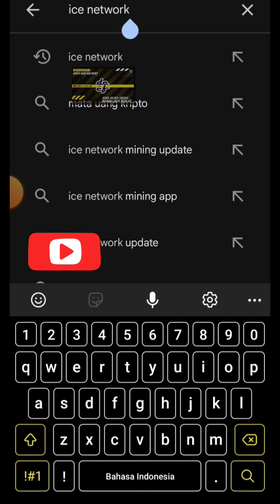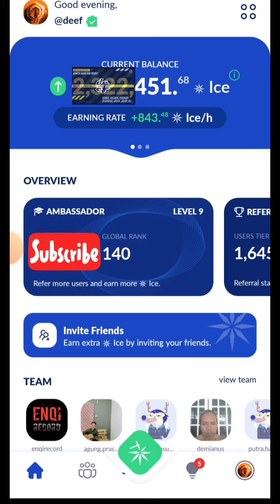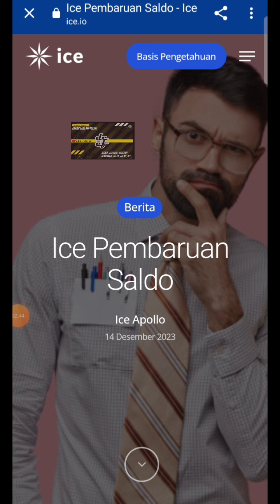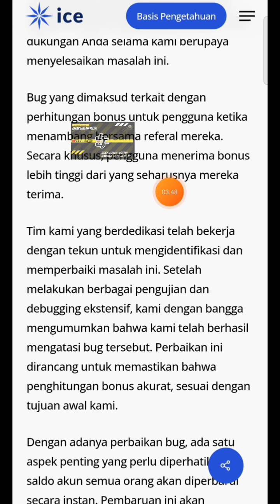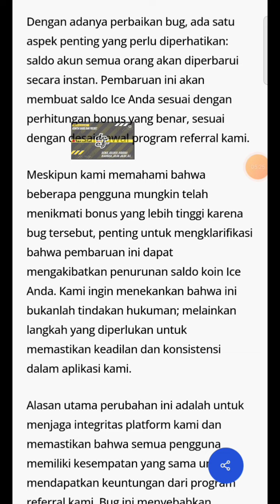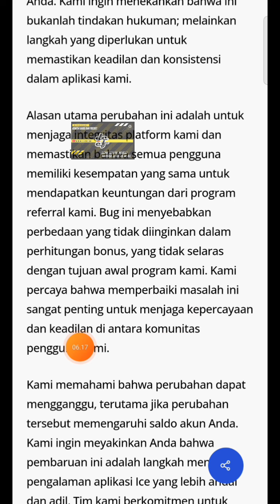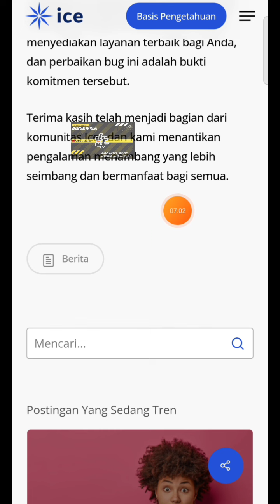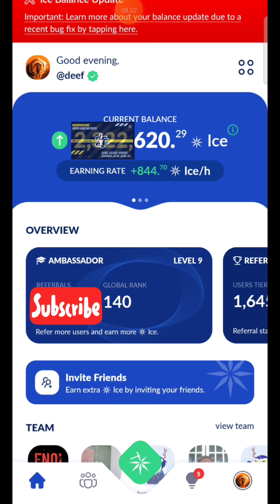ICE BALANCE UPDATE❗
*ICE NETWORK (PENAMBANGAN JARINGAN ICE*

➡️ *Invite Code: deef